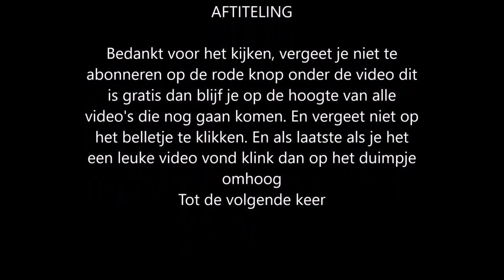Harry Potter Hogwarts mystery year 1 chapter 6